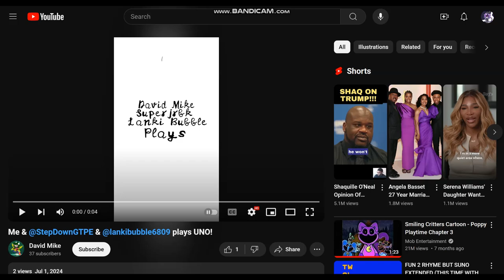I interrupt @DavidMikeAndStepDownMyHaters for making a cannibalism video of me!